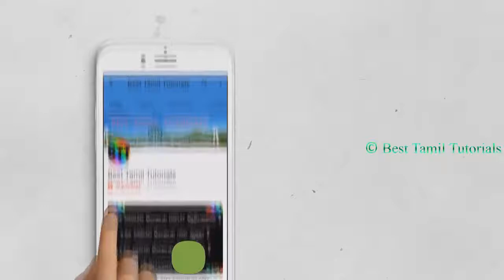NO.1 IRRITATING GAME - BEST TAMIL TUTORIALS